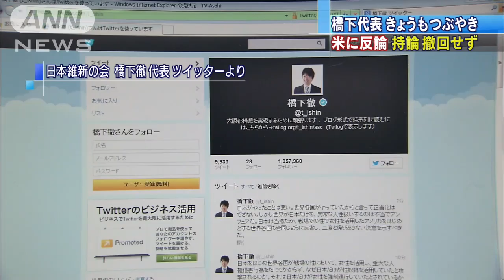「自国棚に上げ批判の米国はアンフェア」橋下代表(13/05/17)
橋下代表は、17日朝も自身のツイッターで、「自国の事を棚に上げて、日本だけを批判するアメリカはアンフェアだと指摘しなければならない」と述べ、持論を撤回しない考えを示しています。